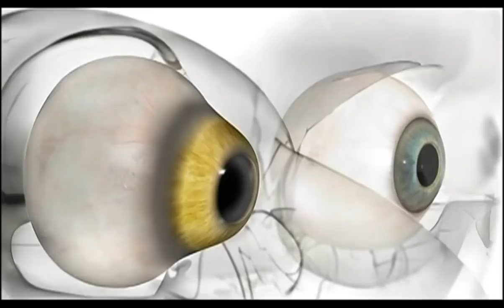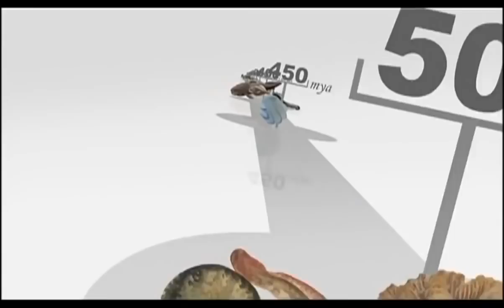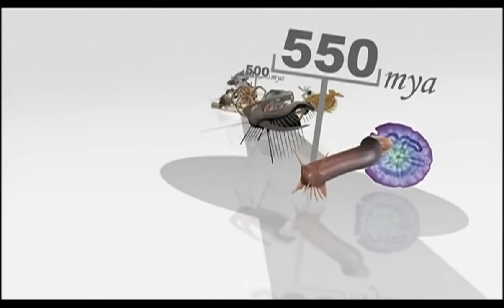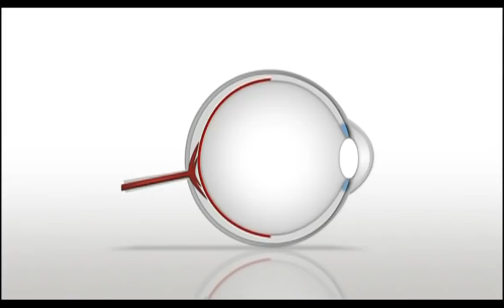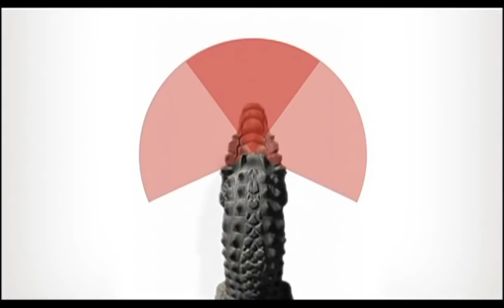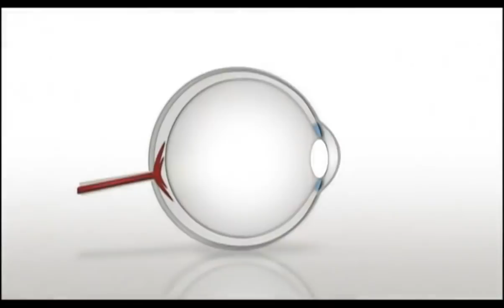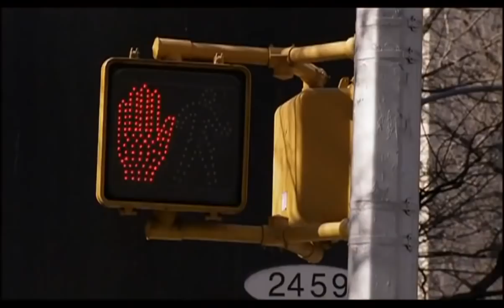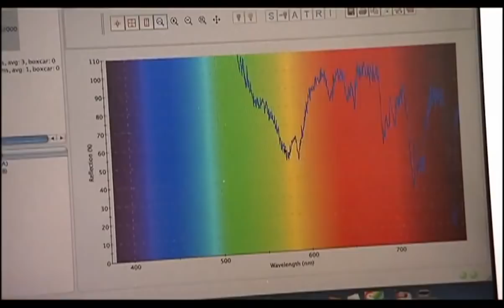Amazing Evolution of Eyes(Nature Documentary)HD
(Amazing Evolution of Eyes Nature Documentary in HD)